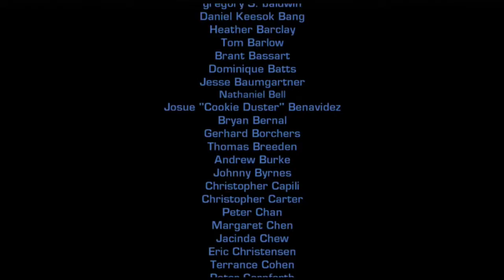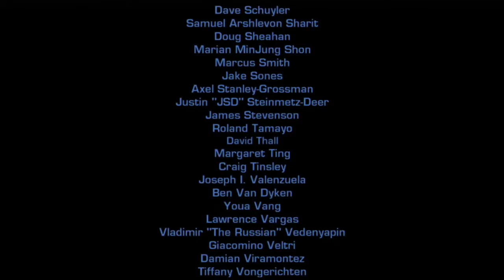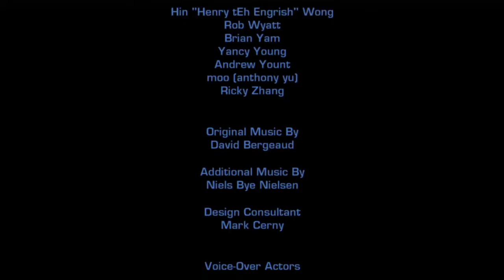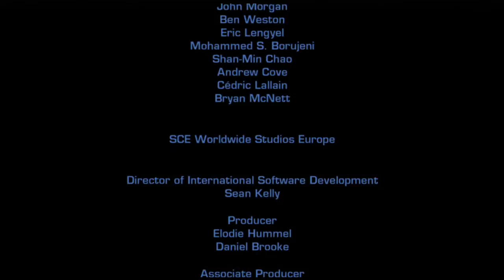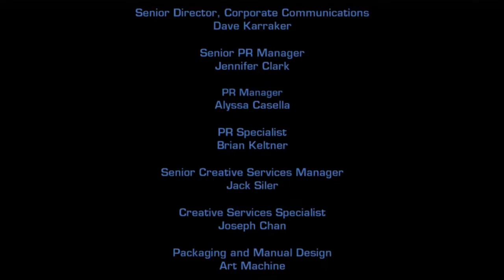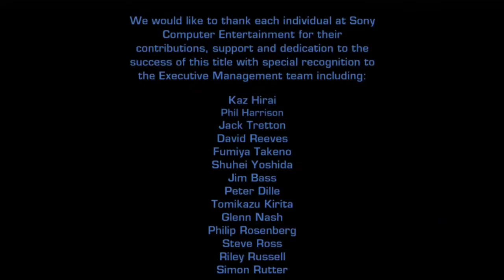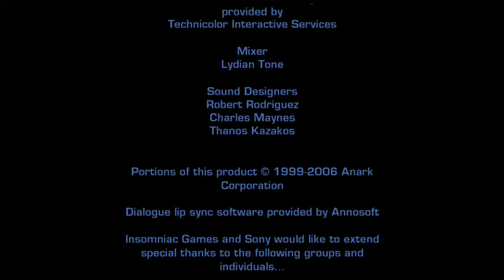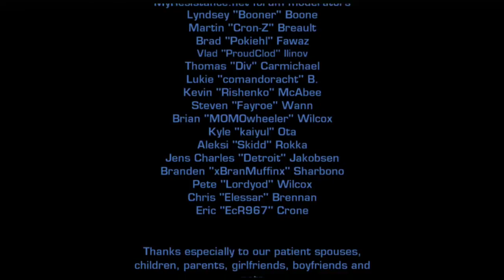McKidd Plays - Ratchet & Clank Tools of Destruction Finale (Part 21)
Part 21 - The End of a Cragmite Armada!

Ladies and gents, welcome to the grand finale of the "Ratchet & Clank: Tools of Destruction" let's play! In this one, I get the RYNO IV in exchange of the Holo-Plans from the Smuggler on Planet Sargasso. Afterwards, the action returns to the Court of Azimuth where Tachyon awaits. After been given a choice to either flee to the Lombax dimension or staying to face the Cragmite Emperor's wrath, Ratchet decides to stay as long as he wants because no one is safe with Tachyon's rule. After getting through the first part of the fight, Tachyon creates a black hole and gets sucked in. After making a wise crack about wormhole devices, Ratchet along with Clank get dragged in by Tachyon in the 2nd part of the final battle. After his defeat, Tachyon is sucked into a black void. Ratchet then found out the device was broken, but Clank remembered that the Plumber gave them a 3 & 3/4 Centicubit Hexagonal Washer for the Dimensionator to work again. After being able to get back to Fastoon, Ratchet momentarily passes out, but wakes once he hears Clank's voice. After getting back to the Apogee Space Station along with Cronk, Zephyr, Talwyn, Rusty Pete and Qwark, Ratchet tells Clank about his purpose about banishing Tachyon in which Clank says it's true. Afterwards, the Zoni take Clank away, despite Ratchet's attempts. After seeing his friend disappear, the Lombax and his friends are saddened by this loss, but the game ends in a cliffhanger for the 2nd chapter of the "R&C Future" saga, Quest for Booty.

I hope you have enjoyed this LP and until next time, Sayonora for now...

Join Ratchet & Clank as they go through a whole new galaxy where a group of renegades known as the Cragmites (led by Emperor Percival Tachyon), aims to steal a secret that was invented by Ratchet's kind, the Lombaxes. What is this secret? Why does Tachyon want it? Will Ratchet & Clank save the galaxy like they've done as usual? The answers lie in the first game of the R&C Future series.

Ratchet & Clank: Tools of Destruction (C) of Sony Computer Entertainment/Insomniac Games. All footage is recorded to show off gaming skills, critiquing and give out my opinions of this game.

MMXV - Mitch McKidd Productions UK.